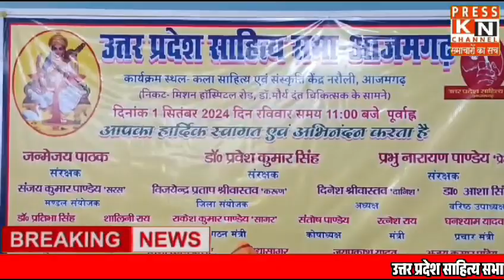उत्तर प्रदेश साहित्य सभा का शपथ ग्रहण समारोह संपन्न